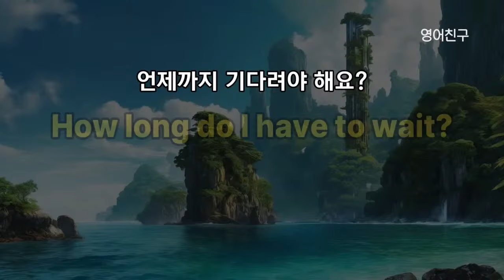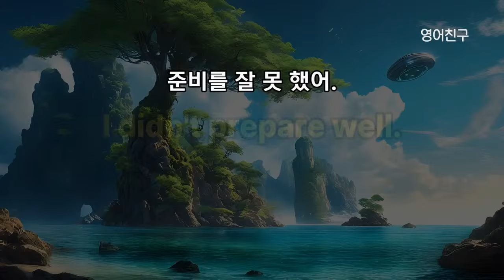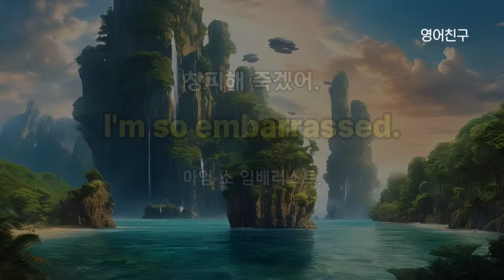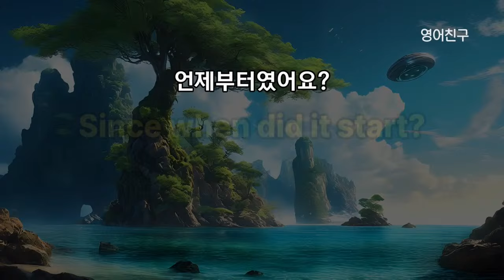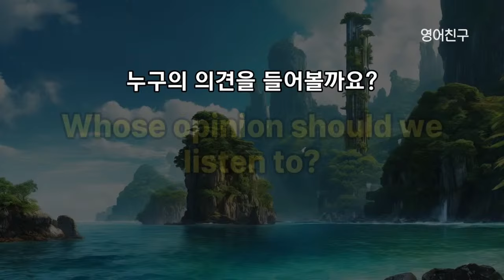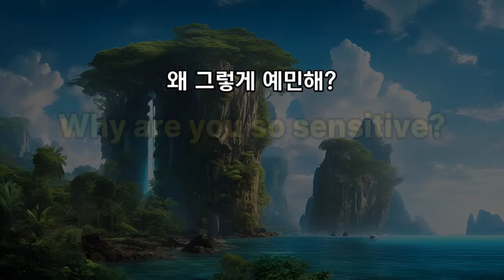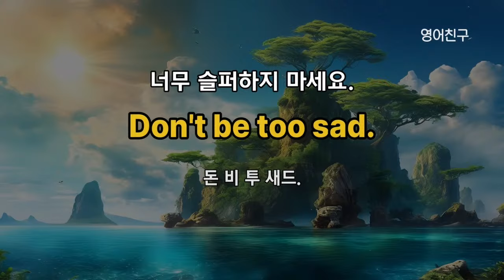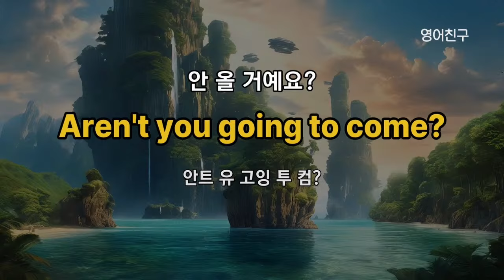#382 편하게 배우는 생활 영어 l 영어회화 300문장